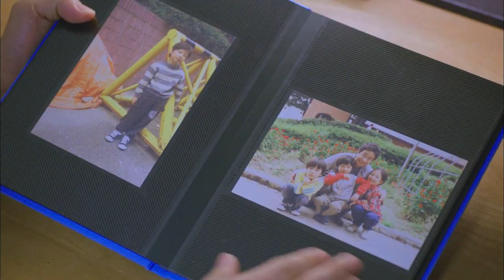[HOT] 메디컬 탑팀 2회 - 권상우 드디어 메디컬 탑팀 합류! 그 이유는? 20131010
20131010 메디컬 탑팀 2회
환자를 위해 탑팀 선택하는 권상우